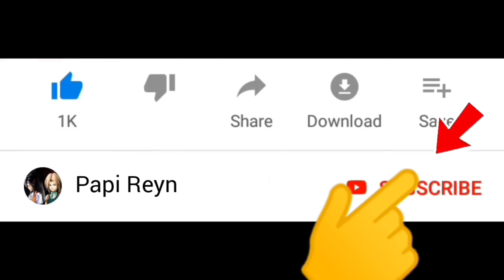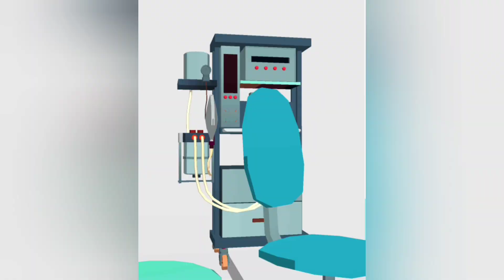Dokter Kaki Bebaskan Kaki Om Om dari Paku 😱 | Foot Clinic Game | Papi Reyn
Selamat datang di channel Papi Reyn. Kali ini kita mau main game dokter kaki bebaskan kaki om om dari paku.. Seru guys !

Warm regards,

Papi Reyn